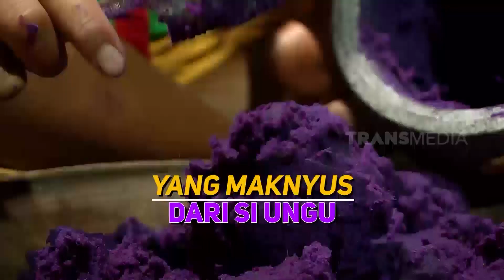Gethuk Telo Ungu | BOCAH PETUALANG (07/09/21)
BOCAH PETUALANG
Senin-Jumat
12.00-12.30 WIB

Catatan: Video ini ditujukan untuk dokumentasi dan memberi edukasi kepada anak-anak mengenai tradisi, permainan, serta kebiasaan anak-anak di seluruh pelosok Indonesia. Mohon menonton dengan supervisi orang dewasa sehingga tidak menyebabkan kesalahan asumsi.

Note: This video is intended documenting and educating children about traditions, games, and habits of children throughout Indonesia, please watch under adult's supervision to avoid wrong assumptions.

Selamat menonton!